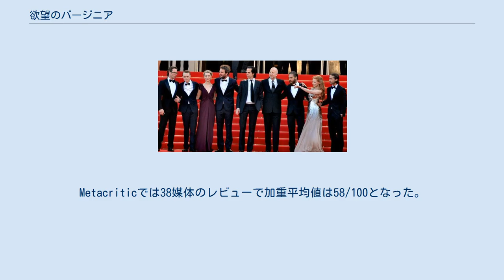欲望のバージニア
『欲望のバージニア』（よくぼうのバージニア、原題: Lawless）は、ジョン・ヒルコート監督による2012年のアメリカ合衆国のクライム・ドラマ映画である。
脚本はニック・ケイヴであり、マット・ボンデュラントの小説『欲望のバージニア』（2008年）を原作としている。
出演はシャイア・ラブーフ、トム・ハーディ、ゲイリー・オールドマン、ミア・ワシコウスカ、ジェシカ・チャステイン、ジェイソン・クラーク、ガイ・ピアースらである。
 アメリカ禁酒法時代にバージニア州フランクリン郡で密造酒を売るボンデュラント兄弟が描かれる。
第65回カンヌ国際映画祭でプレミア上映された後、2012年8月29日にアメリカ合衆国で劇場公開された。
 ※括弧内は日本語吹き替え 作家のマット・ボンデュラントは、禁酒法時代に密造をしていた祖父と大叔父たちの話を基にした歴史小説『欲望のバージニア』を執筆した。
2008年にプロデューサーのルーシー・フィッシャーとダグラス・ウィックとオプション契約を交わし、映画監督のジョン・ヒルコートに本が送られた。
 最初にキャスティングされたのはシャイア・ラブーフであり、ボンデュラント兄弟の末っ子のジャック役であった。
ハワード役にはジェームズ・フランコ、フォレスト役にライアン・ゴズリング、さらにエイミー・アダムスとスカーレット・ヨハンソンがプロジェクトに参加していた。
当初は『The Wettest County in The World』という題であったが後に『The Promised Land』に変更された。
撮影開始は2010年2月を予定していたが、直前の1月、資金難によりプロジェクトが頓挫しかかっていることが報じられた。
その後前述の俳優陣の中でプロジェクトにはラブーフのみが残留した。
ラブーフは映画『ブロンソン』（2008年）を観賞した後、トム・ハーディに脚本を送った。
撮影監督のブノワ・ドゥロームはヒルコート監督にジェシカ・チャステインを推薦した。
ハーディとチャステインの参加は2010年12月に報じられ、プロジェクトはベナローヤ・ピクチャーズのマイケル・ベナローヤとアンプルナ・ピクチャーズのミーガン・エリソンから資金提供を受けることとなった。
2011年1月、ジェイソン・クラーク、デイン・デハーンがキャストに加わった。
さらに2月、ガイ・ピアース、ゲイリー・オールドマン、ミア・ワシコウスカが加わった。
 撮影は2011年初頭にジョージア州アトランタ近郊、ニューナン、グラントビル、ハラルソン、ラグランジュ、 キャロル郡のマッキントッシュ・パークとゲイ近郊のレッド・オーク・クリーク・カバード・ブリッジで行われた。
3ヶ月間の撮影中、出演者はピーチツリー・シティのアパートに住んだ。
ヒルコートとドゥロームはデジタル撮影に関してロジャー・ディーキンスやハリス・サヴィデスに相談した。
彼らはアリ・アレクサ・デジタル・カメラ・システムを使うことを決め、ドゥロームは撮影中常に2台のカメラを動かしていた。
 映画音楽はケイヴとウォーレン・エリスが作曲した。
 サウンドトラック盤は2012年8月28日に発売された。
 第65回カンヌ国際映画祭でのピアース、デハーン、ワシコウスカ、クラーク、ケイヴ、ヒルコート、チャステイン、ラブーフ。
 2011年3月、モメンタム・ピクチャーズとその親会社のアライアンス・フィルムズはイギリスとカナダでの配給権を獲得した。
2012年3月、タイトルは『Lawless』に変更された。
 2012年5月19日に第65回カンヌ国際映画祭にコンペティション部門で上映され、10分近くに及ぶスタンディングオベーションを受けた。
2012年8月29日水曜、アメリカ合衆国で劇場公開された。
 Rotten Tomatoesでは196件のレビューで支持率は67%となった。
Metacriticでは38媒体のレビューで加重平均値は58/100となった。